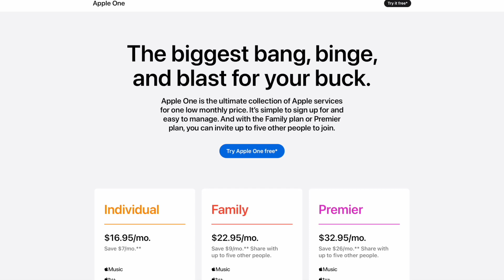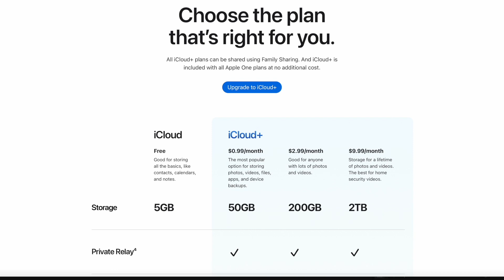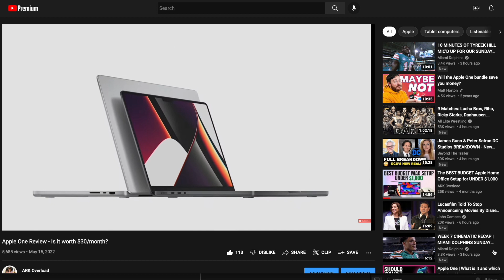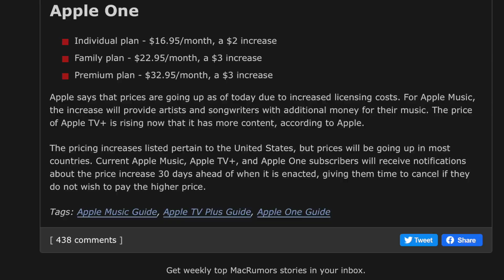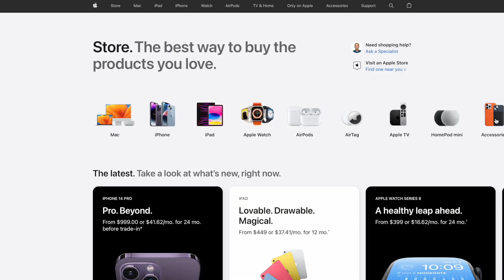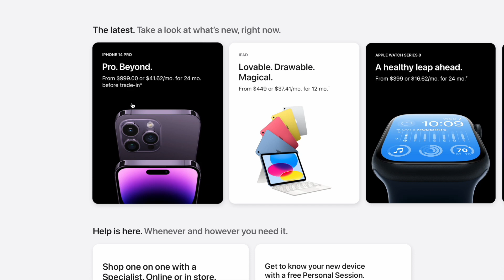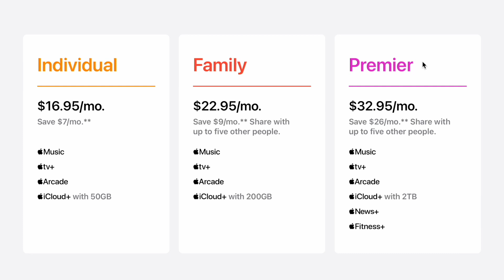Apple One Price Increase! (This is too much) 😡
Apple has taken one of my favorite services from them, and without any warning, increased the monthly fee. Apple One has gone up almost $40 annually, and I'm not too thrilled with their reasoning. With no prior warning, the family plan has INCREASED and has made me seriously considering cancelling my plan.

iTunes Music and Apple TV+ also raised their prices, and I explain why in this video.

What are your thoughts on the Apple One price increase?